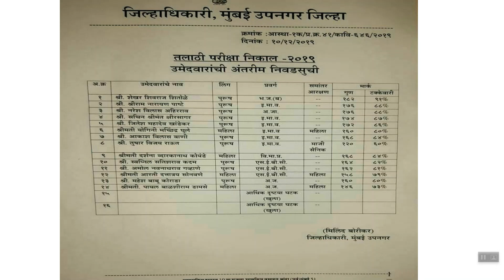Mumbai Upnagar Talathi Result